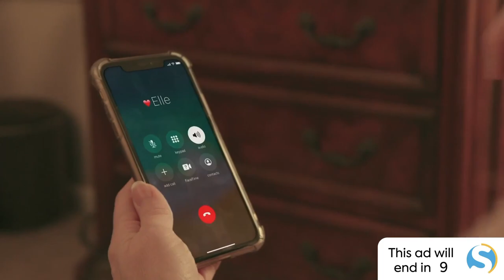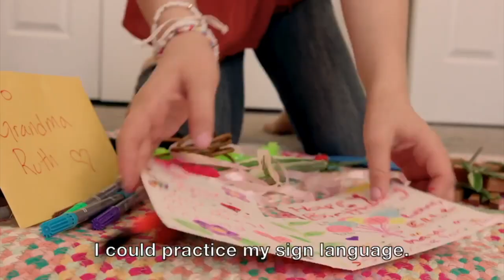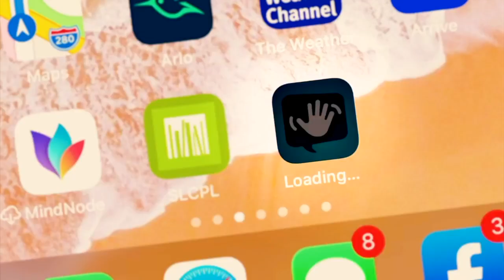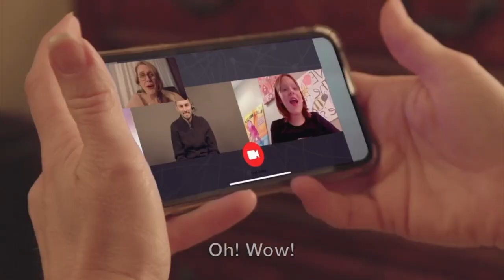Sweets & Drinks: Revolutionizing Conversations during COVID-19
Sweets & Drinks – Welcome to our home! Meet various experts from around the nation and learn about technology, interpreting, people, and, of course, our favorite sweets and drinks!